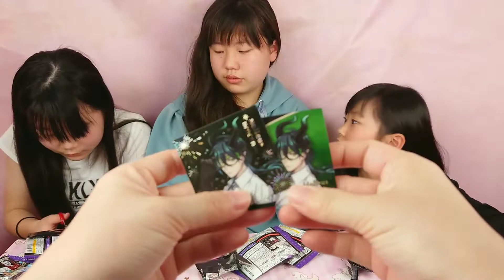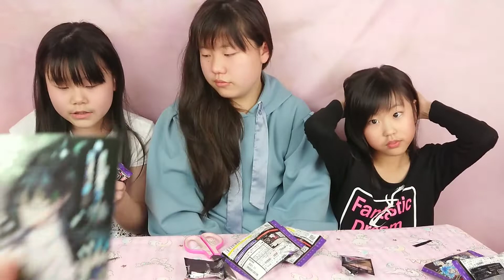ツイステグミ開封☆推しは出るかな？